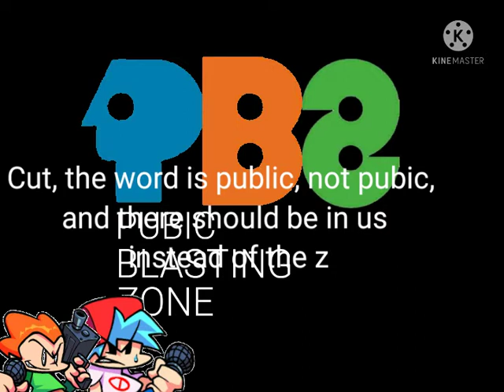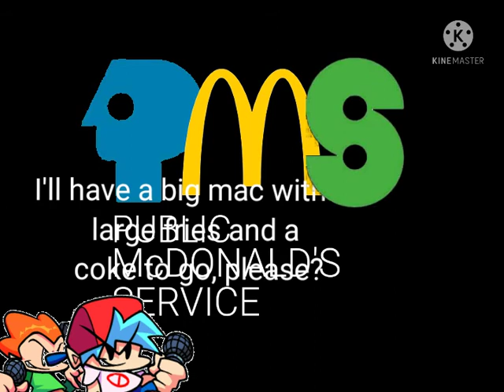PBS 1971 Logo Bloopers 2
Friday Night Funkin's PBS 1971 Logo Bloopers Series
credit to davemadson